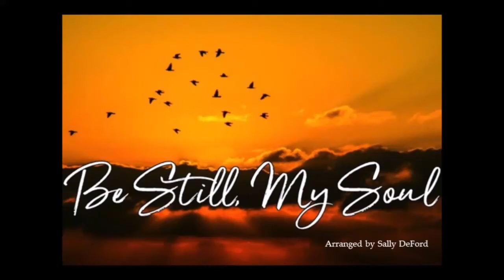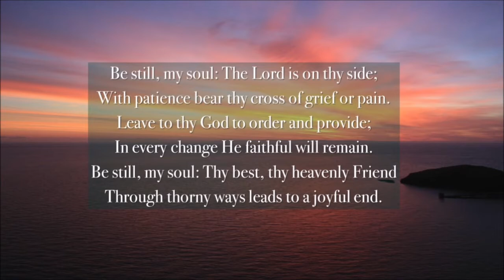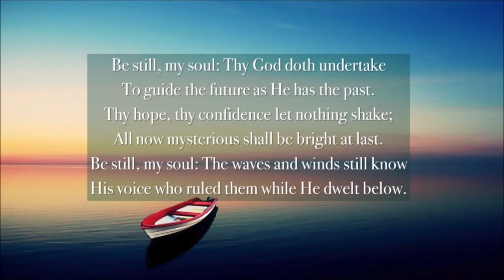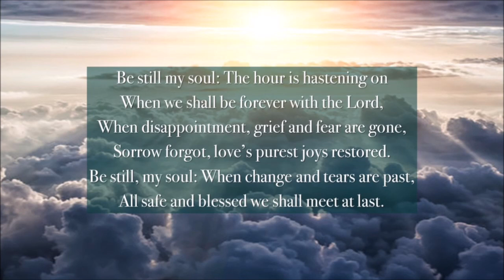Be Still My Soul - Vocal Solo by Adam Sewell-Jones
During the pandemic lockdown of 2020, our church's worship moved online, leading to a variety of different creative contributions.

Adam Sewell-Jones, a soldier at Romford Salvation Army, recorded this powerful song for use in our service on 16th August 2020.